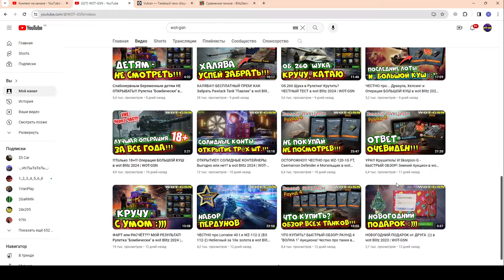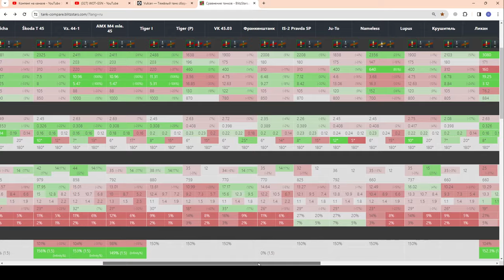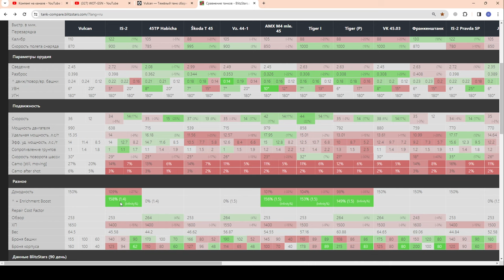Vulcan - ОН ВЕЛИКОЛЕПЕН! ЧЕСТНЫЙ ОБЗОР! Хроники Валькирии в wot Blitz 2024 | WOT-GSN